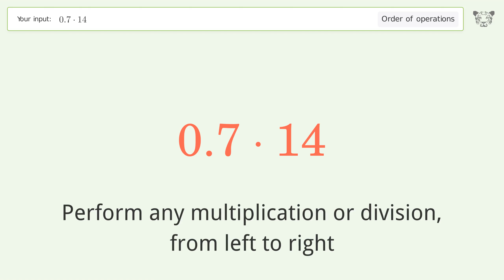0.7 * 14: A Simple Multiplication Explained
See how to easily solve the multiplication problem 0.7*14 with our clear, step-by-step video guide on Tiger Algebra.